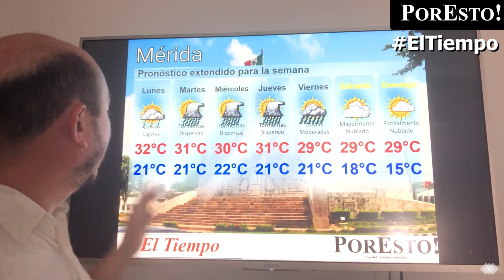Se prevé la llegada de hasta 2 frentes fríos esta semana